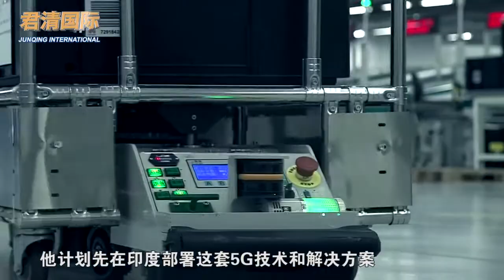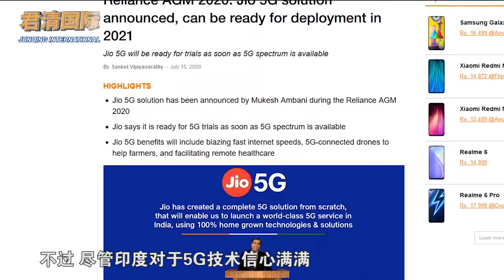印度首富抢占5G市场，自称最快一年完成全球部署，却面临一大难题